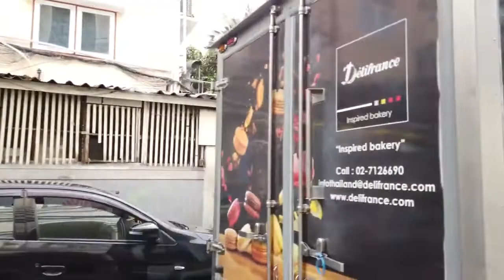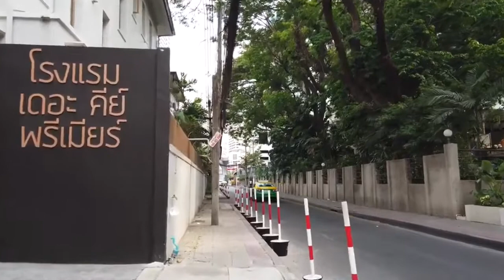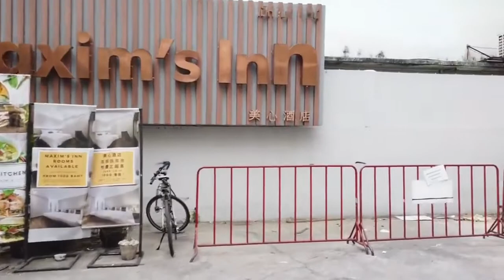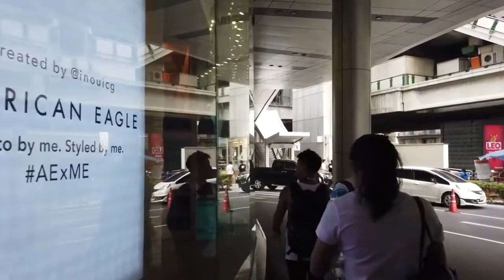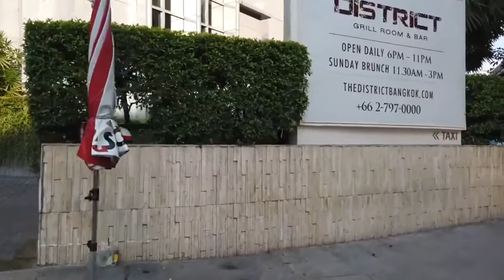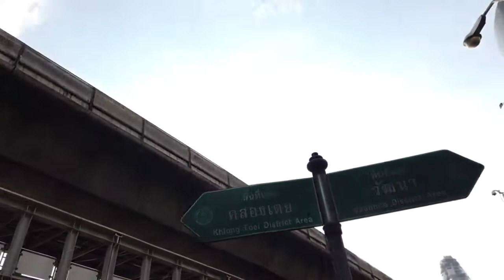Thailand Walking Tour 2022 | Walking in Bangkok, Sukhumvit Road, Thailand 🇹🇭 4K 60fps Ultra HD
The Sukhumvit Road starting in Bangkok / Thailand is an important road for Bangkok and the coast area.

We start this walk at the first lane at Soi 1 and go up to Soi 63 (Ekkamai).

The Sukhumvit are of Bangkok has no traditional tourist sights yet show a more moder character of the city. There are luxury hotels, air-conditioned shopping malls mixed with restaurants and nightlife.

Many of the Sois have a different character where we'll explore some lanes in particular. There is Soi 4 which houses Nana Plaza, Soi 10 with nightclubs and further up malls like Terminal 21, then Asok and so on.

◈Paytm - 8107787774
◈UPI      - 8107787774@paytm